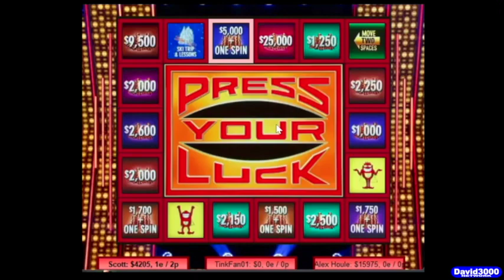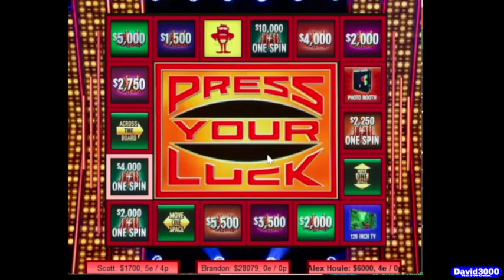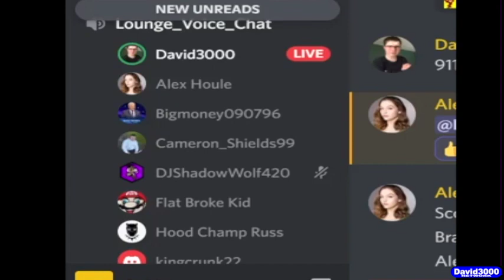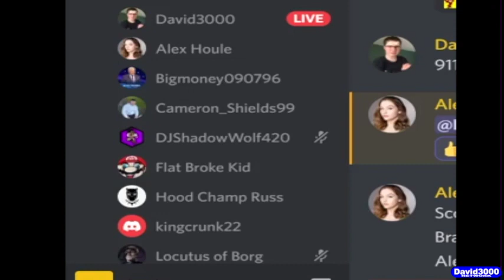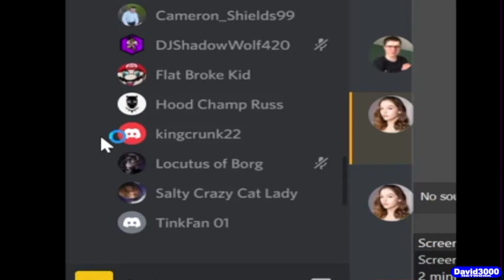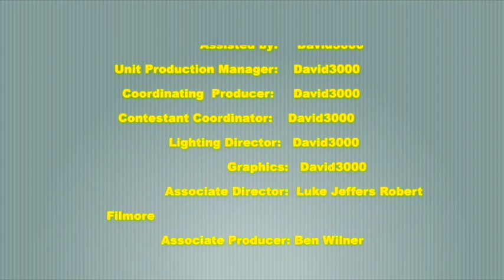Press Your Luck Season 3 Episode 4 (July 9th 2022)